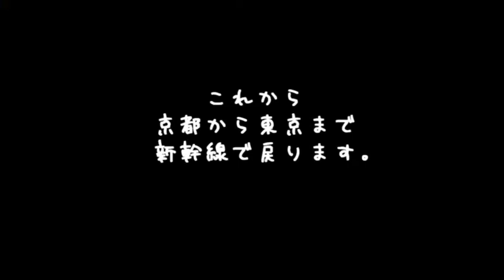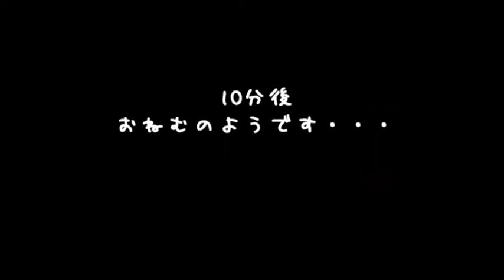Welcomed a cute puppy of Chihuahua dog to our family from a breeder.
We welcomed a puppy of Chihuahua dog to our family from a breeder.
I took a four-hour bullet train ride to the breeder's home in Kyoto to pick up the dog.
Please see the tiny cute white creature in japan (^ ^)